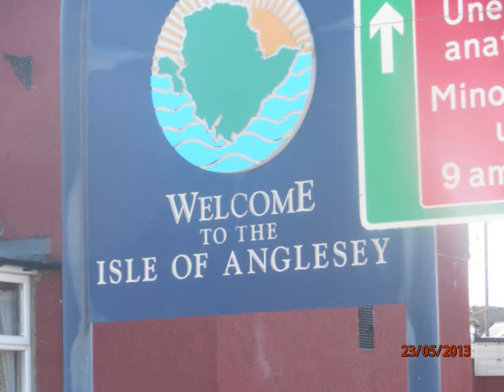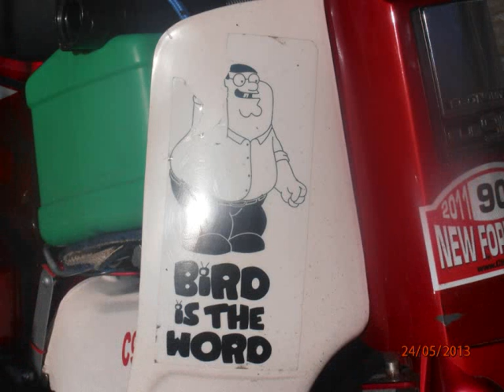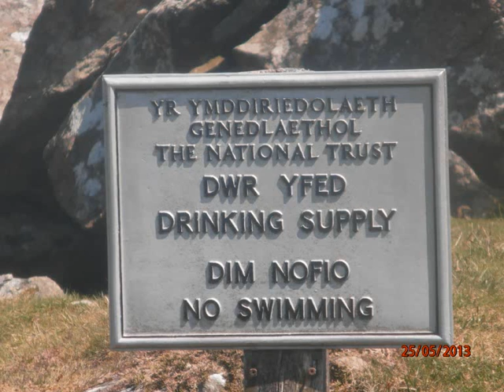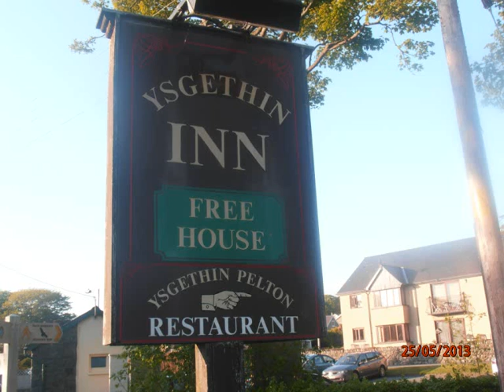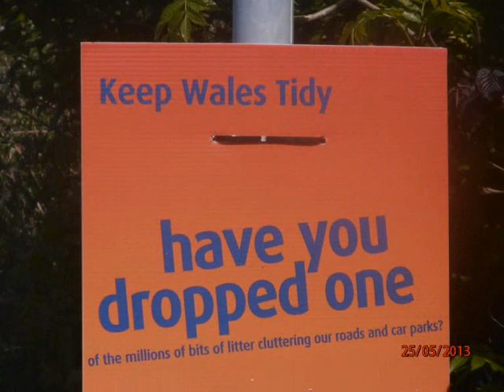barmouth honda c90 camping weekend may 2013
pictures of my welsh adventure on a honda cub 90 meetup in sunny wales